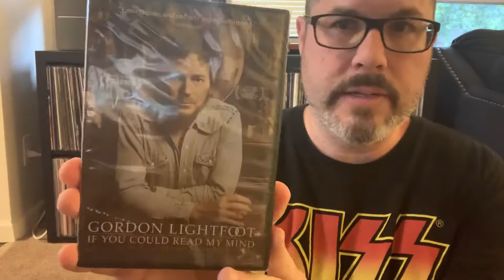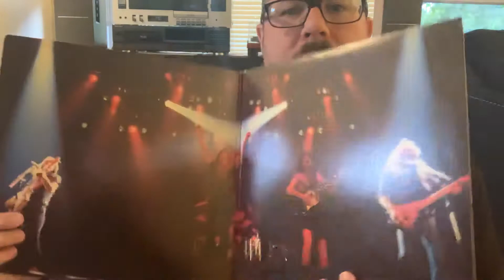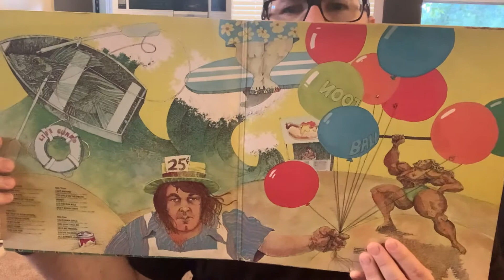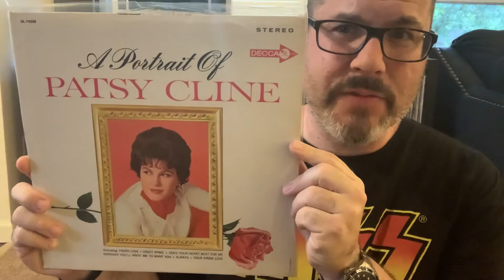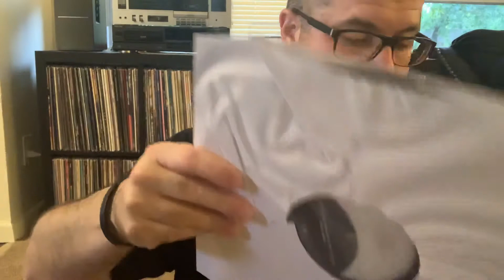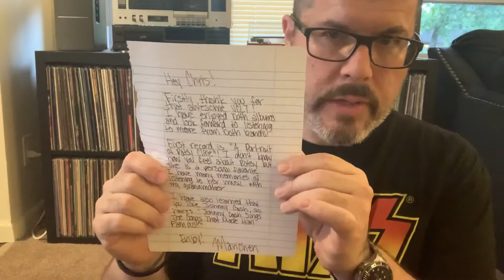VCLT and Contest Winnings From Miranda Holter, Marichen Lehman and Robert's On My Turntable